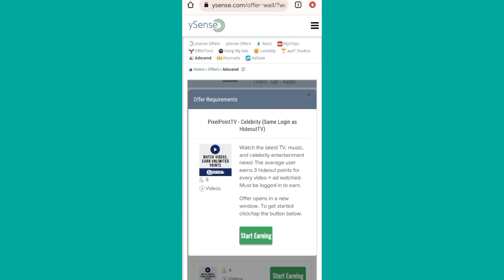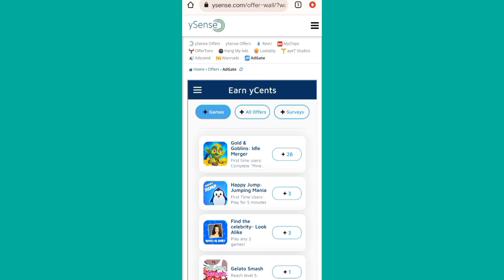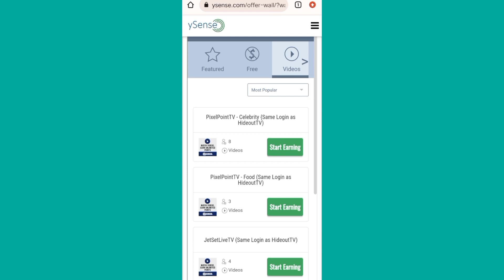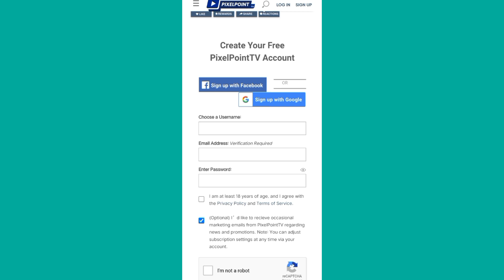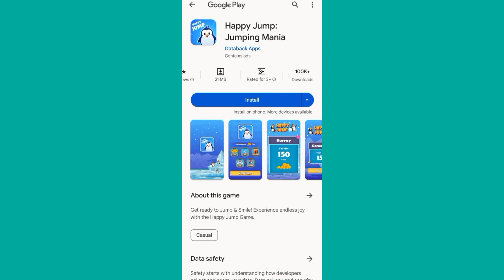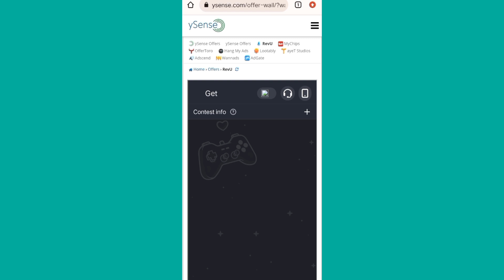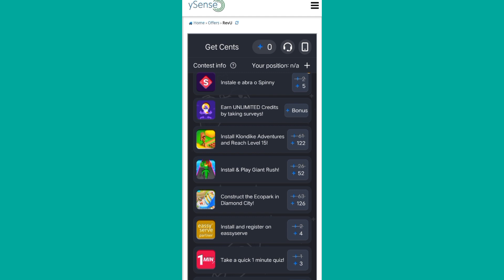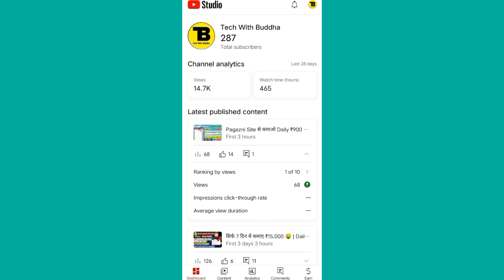From ySense Earn Money by Watching Videos😱| ysense Survey & Tasks Complete Tips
Note :::-

Video Topic:-

ysense se paise kaise kamaye
ysense how to earn
ysense survey tricks
ysense
ysense par account kaise banaye
ysense survey complete
ysense par survey kaise kare
ysense survey problem
ysense app se paise kaise kamaye
ysense real or fake
ysense payment proof
ysense kya hai
online paise kaise kamaye
ysense account kaise banaye